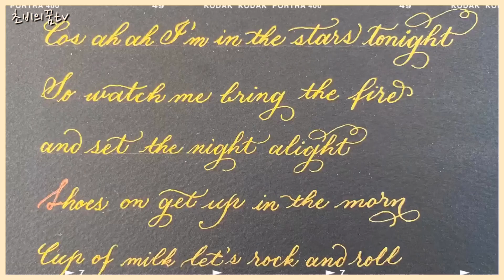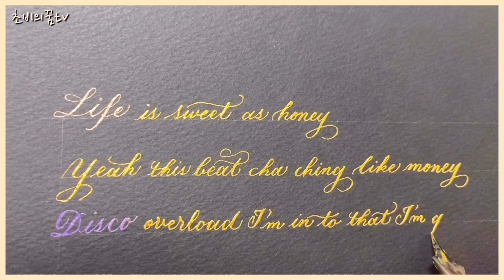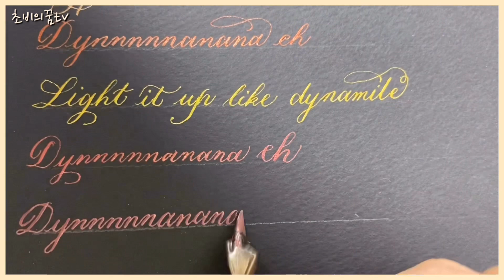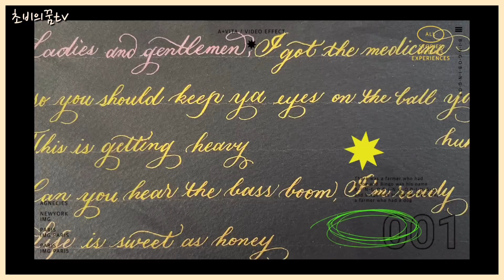BTS shining in the world [빌보드차트1위 dynamite가사 영어캘리그라피로표현]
영어캘리그라피를이용하여
bts의 dynamite 가사를 적어보았어요

켬퓨터로 편집하지않아 한계점이 있지만 최선을 다하여 만들었습니다

우울한기분이 들때 bts의 다이너마이트 음악을듣고 또 가사쓰는것을보면서 기분전환하시길바랍니다